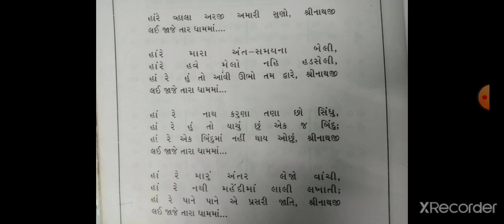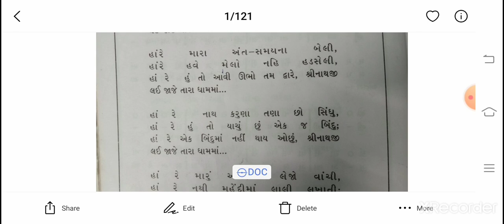music Std 4 Bhaktigeet hare vala